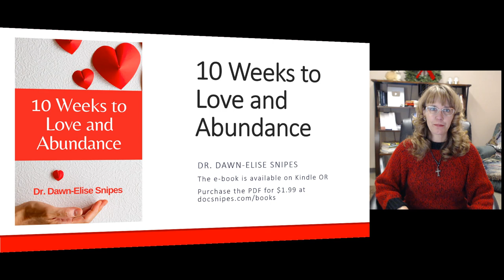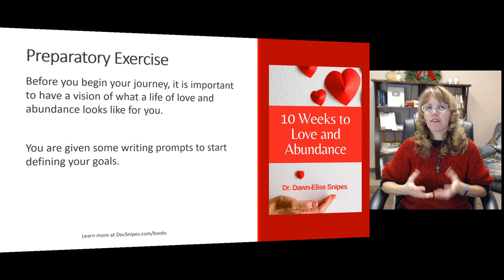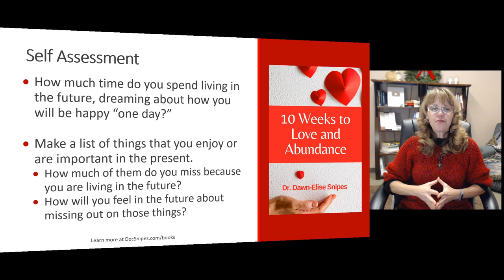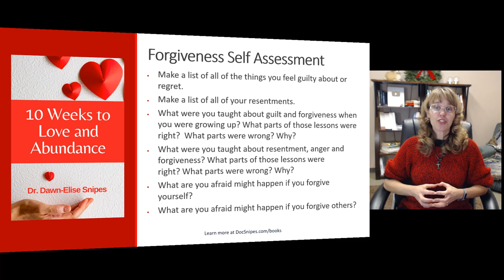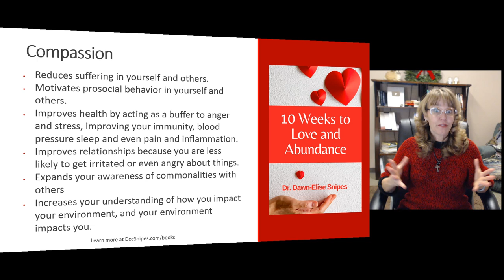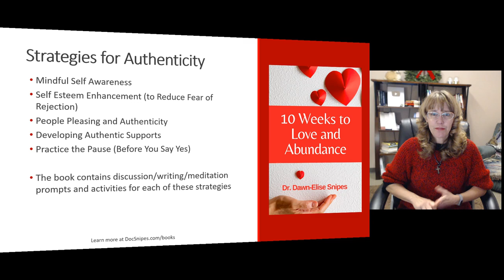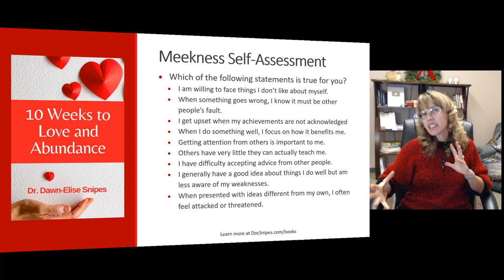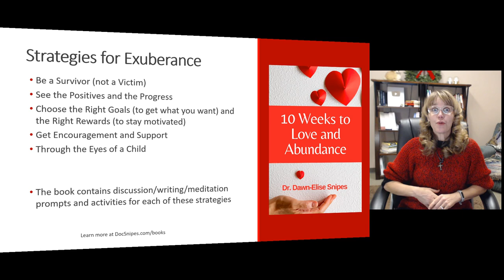10 Weeks to Love and Abundance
10 Weeks to Love and Abundance
The intro ends at 1:48 and gets into the core lessons.

Read it for FREE with Kindle Unlimited

10 Weeks to Love and Abundance | Book by Dr. Dawn-Elise Snipes  walks you through daily activities to help you transform your mindset and more effectively use your energy to propel yourself toward a life of love and abundance. You will learn tools to help you improve your patience with yourself and others; enjoy what you have in the moment; develop respect for yourself and others; forgive yourself and others; ; enhance your compassion for yourself and others; live more truthfully and authentically; and become more selfless, humble and exuberant. Links to additional video resources from Dr. Snipes' YouTube channel are also included to help you deepen your understanding of these concepts and explore additional tools.

Preparatory Exercise 5
Patience with Yourself, Others or the Situation 7
Strategies for Developing Patience 11
What does Patience Look Like 11
BETA Testing 12
Progress and Micro-Goals 14
Empathy and Perspective Taking 16
Radical Acceptance and Distress Tolerance 18
Enjoying What You Have in the Moment… 21
Impact of Mindfulness and Enjoying Life in the Moment 21
Mindfulness, Enjoyment and Gratitude Self-Assessment 22
Strategies for Enjoying Life in the Moment 23
Mindfulness & Purposeful Action 23
Attitude of Gratitude 24
Optimism Breaks 25
Hardiness 26
Jealousy and Assumptions 27
Respect 28
Self-Talk: Positive, Empowering and Constructive (THINK) 30
Ditch Conditional Love 32
Assertiveness 33
Alternate Explanations 35
The Golden Rule 36
Forgiving of Yourself and Others 37
Impact of Forgiveness 37
(Lack of) Forgiveness Self-Assessment 38
Strategies for Developing Forgiveness 39
Self Forgiveness 39
Turn It Into a Learning Experience to Enhance Safety. 41
Was It Really About You? (Projection and Context) 42
Doing the Best with the Tools Available 44
Guilt Bill of Rights 46
Earnestness (Dedicated/Focused) in All You Do 47
Impact of Dedication 47
Earnestness Self-Assessment 47
Strategies for Developing Earnestness 48
One Thing in the Moment 48
Enhance Motivation 50
Personal Mission and Vision Statement/Purpose 51
Pros and Cons List 52
Visualization of Success and Reward 53
Compassionate with Yourself and Others 54
Strategies for Developing Compassion 56
Loving Kindness Meditation 56
Empathy–Not Just When People Make You Upset 58
What would you say to a friend? 60
Silence the Shoulds 61
Develop Emotional Intelligence 62
Truthfulness and Authenticity 63
Strategies for Developing Truthfulness and Authenticity 65
Mindful Self-Awareness 65
Enhance Self-esteem to Reduce Fear of Rejection 66
People Pleasing and Authenticity 68
Authentic Supports 69
Practice the Pause 70
Random Acts of Kindness 73
Self-Care is Selfless not Selfish 75
Notice and Celebrate Other’s Achievements 76
Abundance Mentality 77
Practice Awareness of Your Environment 78
Meekness/Humility 79
Strategies for Developing Meekness 81
Credit Where Credit Is Due 81
Seek Feedback without Defensiveness 82
Be Open to Learning from Everyone and Everything 84
Acceptance of Things You Cannot Change 85
Awe and Wonder 86
Exuberance 87
Impact of Exuberance 87
Exuberance Self-Assessment 87
Strategies for Developing Exuberance 88
Be a Survivor Not a Victim 88
See the Positives and the Progress 90
Choose the Right Goals and the Right Rewards 91
Get Encouragement and Support 93

Dr Dawn Elise Snipes  provides training through AllCEUs.com that are helpful for ACA OPD, Counsellor OPD, OPD Points, LPC CEUs LMHC CEUs LCPC CEUs LSW CEUs LCSW CEUs LMFT CEUs CRC CEUs LADC CEUs CADC CEUs MAC CEUs MCAP CEUs NCC CEUS  LCDC CEUs CPRS CEUs CTRS CEUs and HPCSA ACA NBCC